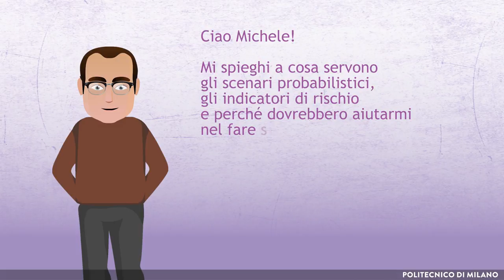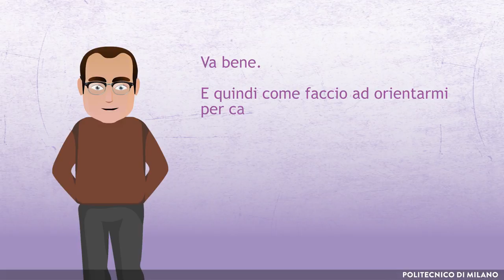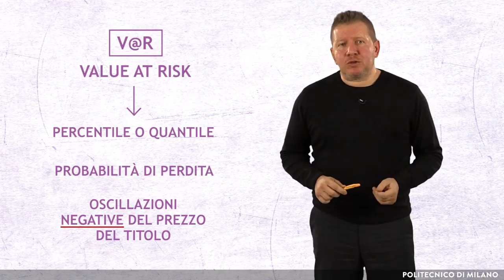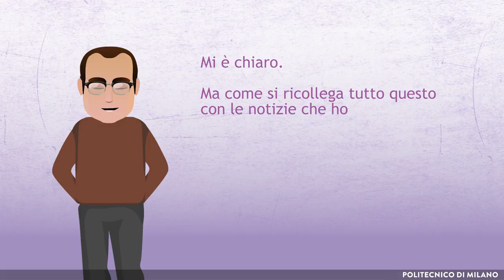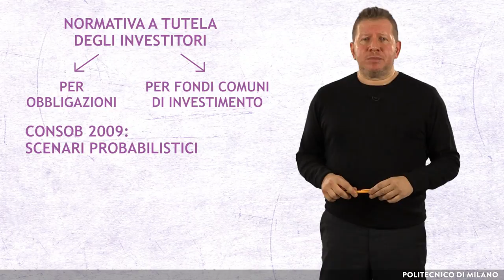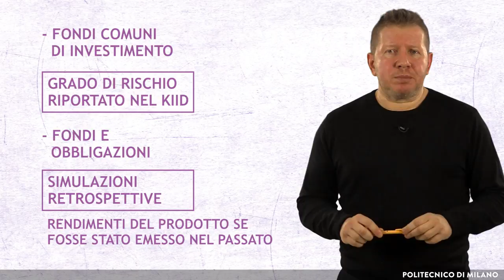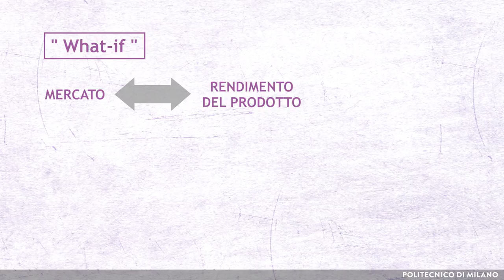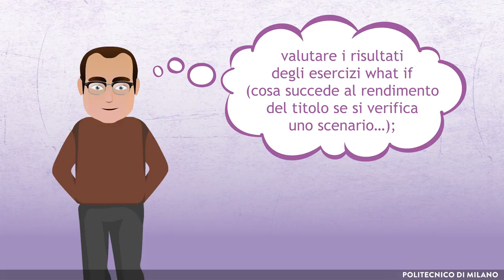Come faccio a misurare il rischio dei prodotti finanziari? (Michele Bonollo)